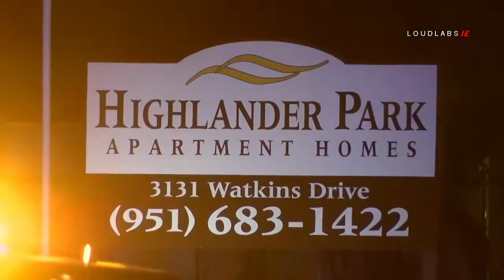UCR Officer Involved Shooting - Riverside, California 07-22-2018